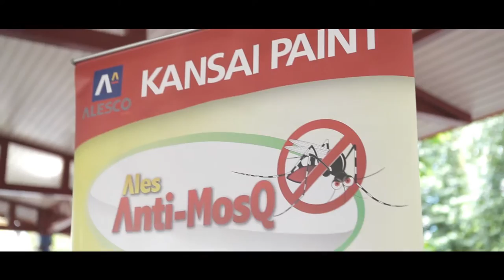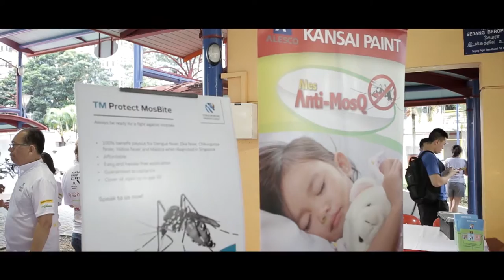Kansai Paint Singapore CSR_Pallete of Radin Mas 30Oct16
KPS-CSR_PAlletes of Radin Mas (Phase 1) - 31Oct16